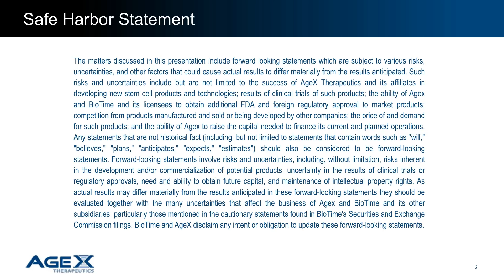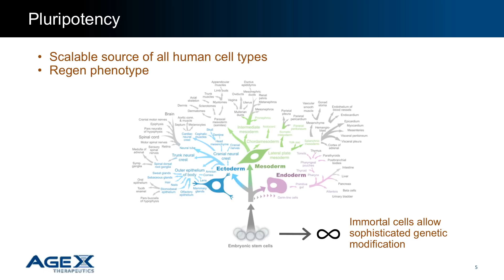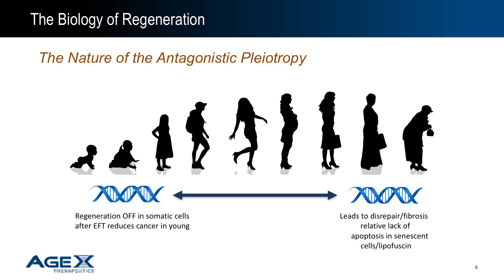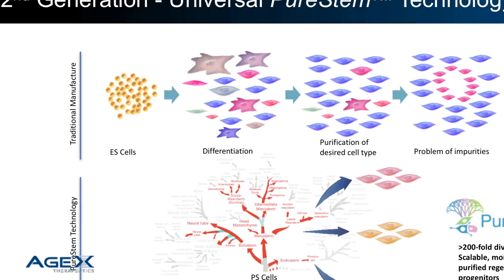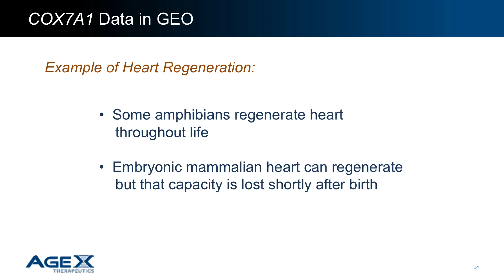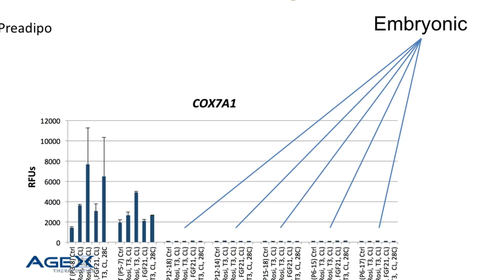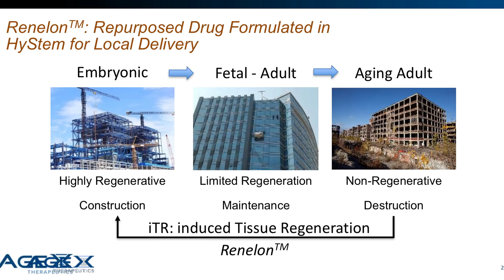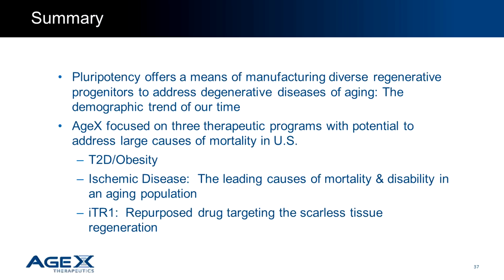World Stem Cell Summit 2018 - Michael D. West - AgeX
Michael D. West 2018 Presentation at The World Stem Cell Summit on "Stem Cell Innovations That Will Change the World"